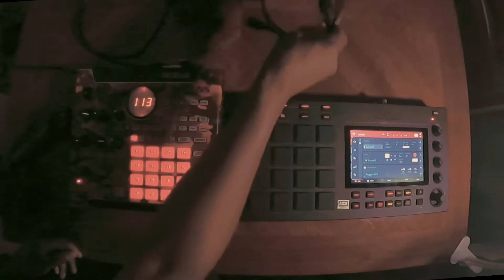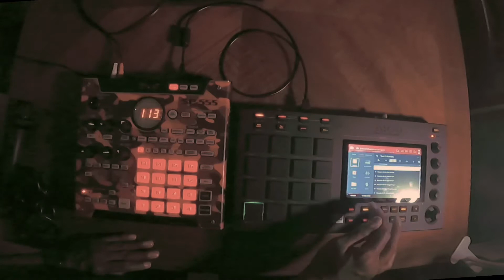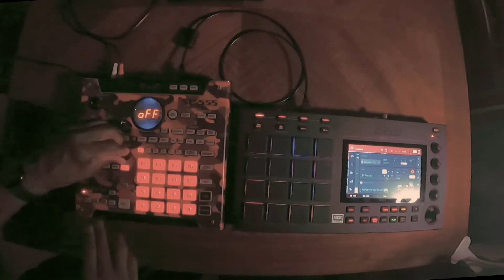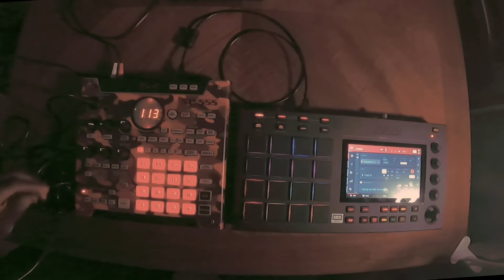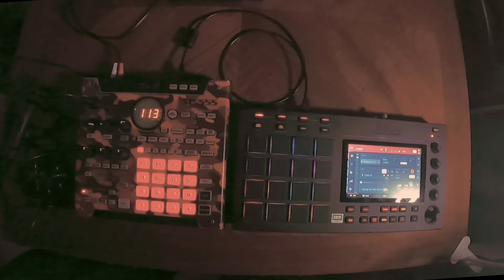How to use the Roland SP555 with the AKAI MPC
A video tutorial showing how to use the Roland SP555 with the AKAI MPC following the recent firmware update 2.10. This video shows how to use the SP555 as an audio interface for the MPC live. You can apply onboard live fxs to audio signals via audio over usb.